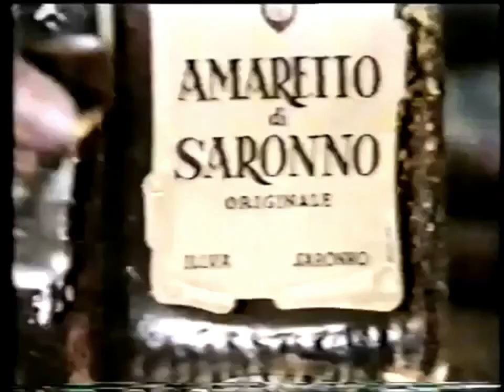Amaretto di Saronno 1982 L' originale